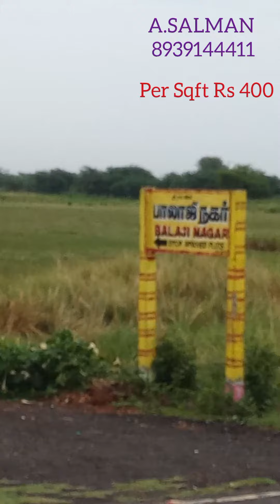0207.On Road PROPERTIES Sales, Per Sqft Rs 400, DTCP & RERA Approved Plots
💐 பிஸ்மில்லாஹிர் ரஹ்மான் னிர்ரஹீம் 💐

KOLATHUR🌳 2 BHK Flat For Sale 🍀739 Sqft, Cost 51.5 Lakhs, 🍁Lift, Car Parking, Ready To Occupy🎋

KOLATHUR 🏵️Very Near DRJ HOSPITAL 🥎 Land Sale,50×40=2000 Sqft🏆CMDA Approved 🏀Per Sqft Rs 5300 🧩

🚊 Individual House For Sale KOLATHUR🚜 Land 745 Sqft, Modern  Constitution 1400 Sqft🛺Cost 85 Lakhs🚘 3 BHK 🚙 Ready To Occupy

🍎Flat For Sales, KOLATHUR🍐Very Near Alliance Flats🍇2 BHK, 900 Sqft🥭Lift, Car Parking🍅Per Sqft Rs 6500

📌5 BHK📍Individual House Sales.KOLATHUR🖍️Land 1170 Sqft, Construction 2300 Sqft📚Cost 1.45 Crores📂 North Facing

March.

👍 2 BHK 39 Lakhs North Facing, 💢 2 BHK 40 Lakhs South Facing, Lift 💥 Car Parking, Total 6 Flats, All Available. Ready To Occupy. ✋

Flats For Sales, Ambattur Surapet, 900 Sqft, 2 BHK, ALL 48 lakhs,Ready To Occupy, Car Parking, Lift,

Land For Sale,KOLATHUR kadapa Road, Madanakuppan, 1200 Sqft, Cost 55 Lakhs, 24" Feet Road,

Flats For Sales,Madavaram Roundana Very Near, 667 & 739 Sqft, 2BHK, Lift, Car Parking, Ready To Occupy.,

Individual House For Sale, KOLATHUR Godson School Very Near, 1900 Sqft, Gf 2 BHK, Ff 2 BHK, Car Parking, Ready To Occupy., Cost 1.10 Crore

Land For Sale, KOLATHUR Laxmipuram 1200 Sqft, North Facing Cost 65 Lakhs,

Flats For Sales, KOLATHUR RTO Office Very Near, 825 Sqft, 2 BHK, Lift, Car Parking, Cost 62 Lakhs,

Individual House For Sale, KOLATHUR GODSON School Very Near, 1210 Sqft, Car parking, 2 BHK, Cost 1.10 Crores..

Land For Sale, Senthil Nagar KOLATHUR, 1200 Sqft, North Facing, Cost 80 Lakhs, Very Near Indian Oil Petrol Bunk,

Flats For Sales, 100 "Feet Road, Temple School & Reliance Digital Very Near, 933 Sqft, 2 BHK, Car Parking, Lift, Cost 71.5 Lakhs,

 Individual House For Sale, 1800 Sqft, 3 BHK, Car Parking, Ready To Move, Cost 1.15 Crores,

 CMDA & RERA Approved PLOTS for Sales, REDHILLS Sholavaram, Per Sqft Rs 1800, 24" & 30" Feet Road,

KOLATHUR Katapa Road PRAJA HOSPITAL, Very Near Corner Land 650 Sqft, North East Facing,  Per Sqft Rs 580
CHENNAI KOLATHUR, Rend Income, Property For Sale, Land 1870 Sqft, Buildibng 4600 Sqft, Total 5 Flats All 2 BHK, COST  2.60 crore,

சென்னை ரெட்ஹில்ஸ் 67, சோழவரம், ஒரு சதுர அடி  விலை 1800  ரூபாய் மட்டுமே, மிக மிக சரியான விலையில் தருகின்றோம்,  உடனடி வீடு கட்டி குடியேறலாம், குடிநீர் வசதி உள்ளது0,

 Next 1250 Sqft Land Sale, Per Sqft Rs 5500, North Facing

, மின் இணைப்புகள் உள்ளன, மிகக் குறைந்த மனைகளே உள்ளன..,.

ManalipropertiesCHENNAI 🎋🎋 KOLATHUR 🍂🍂

Land 990 Sqft, Construction 2100 Sqft, 🍏 3 BHK, 🏡🏡 DUPLEX HOUSE SALE, 🍎🍎 CMDA Approval, Loan Available,

Price 1.15 Crores, SAFA PROPERTIES,🍉🍉 ...

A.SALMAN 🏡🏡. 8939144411